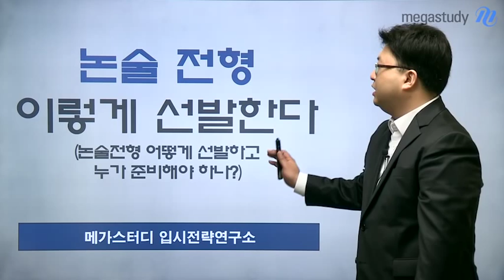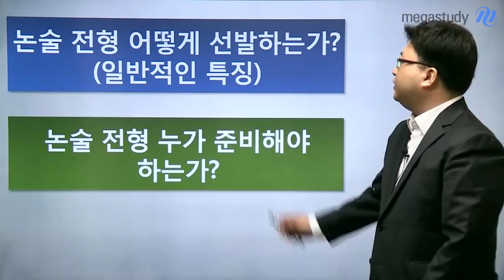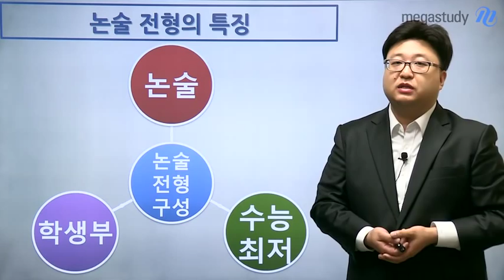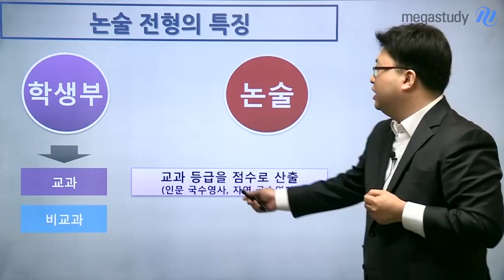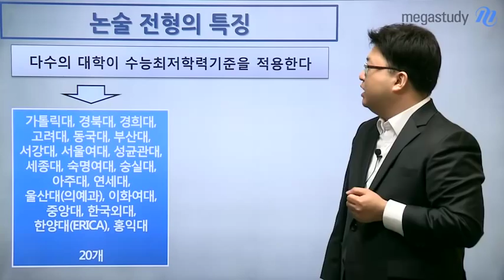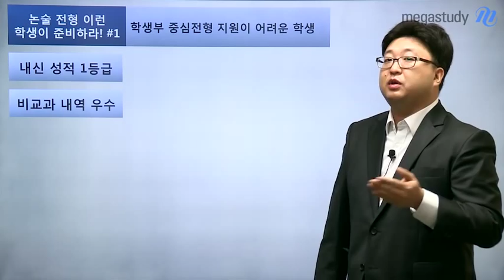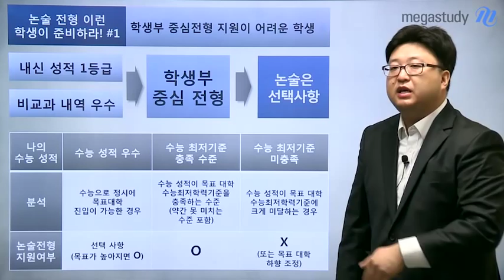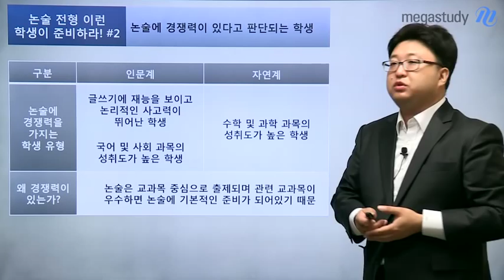[메가스터디] 입시전략연구소 장혁진 "누가 논술 전형을 준비해야 하나"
논술 전형은 상위권 대학의 선발 비중이 높은 전형으로 해마다 높은 경쟁률을 기록하고 있습니다. 논술 특성상 단기간에 실력을 향상시키기 어렵기 때문에 고1부터 단계적이고 체계적인 답안 작성 훈련을 시작해야 합니다. 메가스터디는 논술 전형을 준비하는 수험생에게 최적화된 강의/정보/콘텐츠를 제공합니다. - 합격불변의 법칙 메가스터디